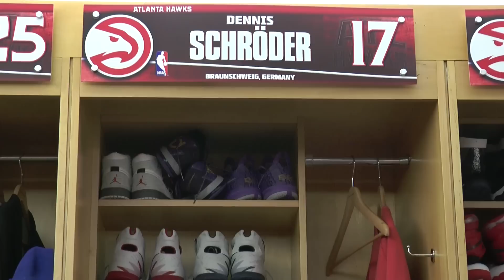Dennis Schröder #2 – 3meter5-Ortstermin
Die zweite Folge vom 3meter5-Ortstermin meldet sich aus Atlanta mit dem zweiten Teil des Interviews mit Dennis Schröder und der Ankündigung wohin es den Ortstermin als nächstes zieht.

Interesse an Planet Basketball?